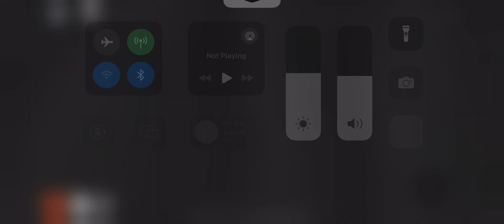Amtrak Leaves at Sunnyside Yard In Northeast Corridor Train Simulator